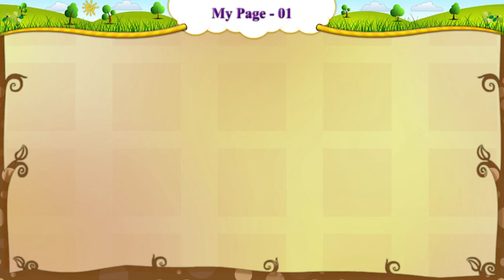Unit no 1, What is in this unit?, My Page 1, Activity-2A, Listen the following Story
english educational videos, english educational videos for preschoolers, english educational videos for student, educational videos for english learners, english learning videos, Standard_Five, GSEB , Gujarat_Board, Subject_English, Ekalvya_MSB_Surat, STD-5 English

GSEB STD-5, Standard 5